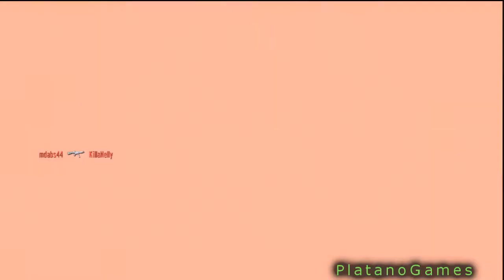007 Goldeneye: Reloaded Online - 20 Kills 4 Deaths! - Docks - Free For All - HD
I love proximity mines lol